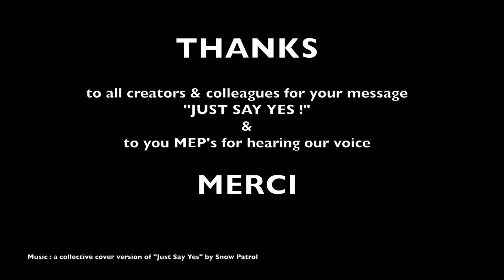"Just Say Yes!" to the Copyright Directive (Short Version)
The "Just Say Yes!" campaign encouraged European Parliament to adopt the Copyright Directive on March 26th, 2019. In this short video, CISAC President Jean-Michel Jarre introduces the call and clips from 86 creators who responded.